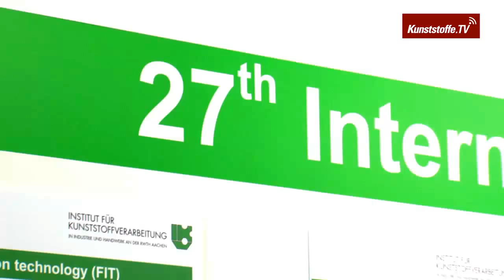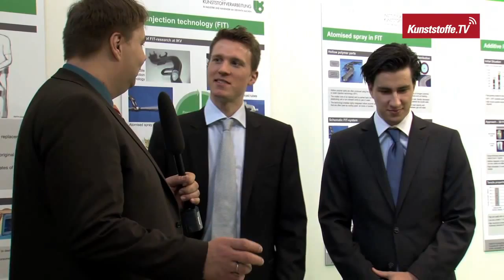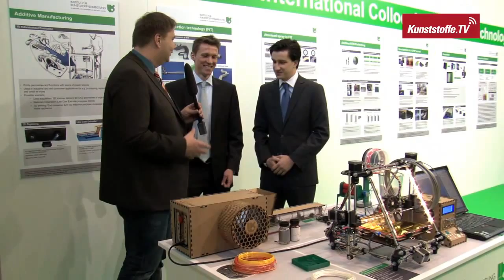3D Drucker selbst bauen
Wie lassen sich ein 3D Drucker und ein Extruder selbst bauen? Martin Kimm und Yannick Ostad erklären uns, wie sich mittels Open Source Software und Bauteilen aus dem Baumarkt günstige 3D Drucker und Extruder bauen lassen.